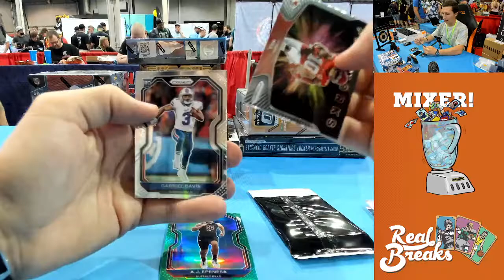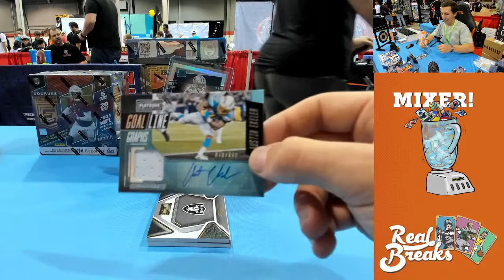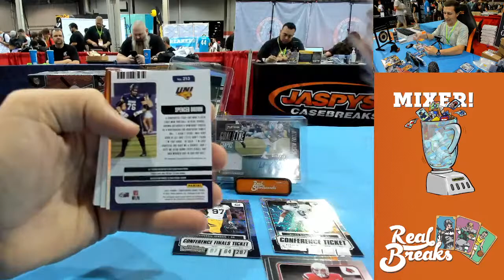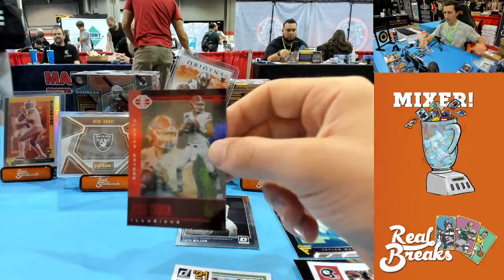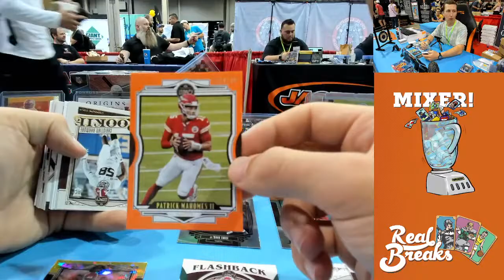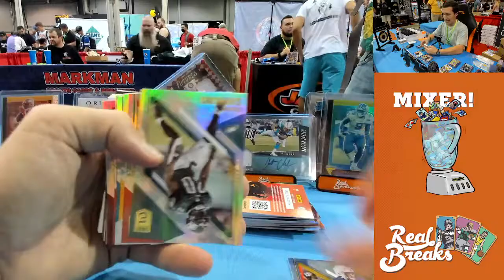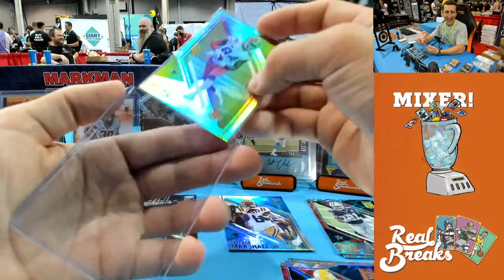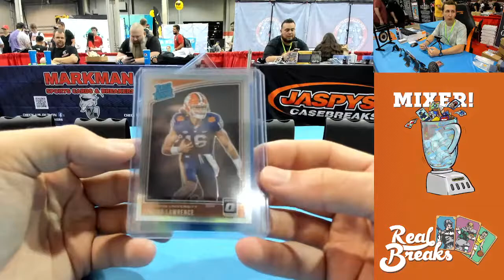Football Value Mixer #2 (7/30/2!)